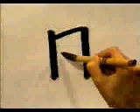☀️ APRENDE A ESCRIBIR ESTE KANJI COMODAMENTE EN CASA ✔️ | GAMBATEANDO - Japones Para Todos